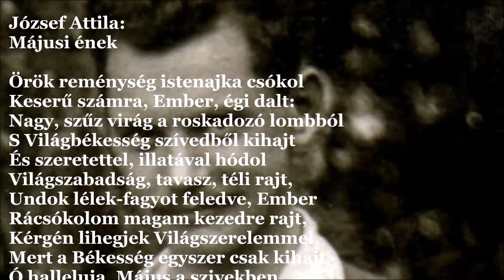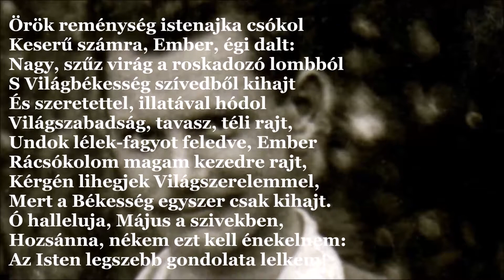József Attila: Májusi ének (J.A.V&A 203.)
Májusi ének

Örök reménység istenajka csókol
Keserű számra, Ember, égi dalt:
Nagy, szűz virág a roskadozó lombból
S Világbékesség szívedből kihajt
És szeretettel, illatával hódol
Világszabadság, tavasz, téli rajt,
Undok lélek-fagyot feledve, Ember
Rácsókolom magam kezedre rajt,
Kérgén lihegjek Világszerelemmel,
Mert a Békesség egyszer csak kihajt.
Ó halleluja, Május a szivekben,
Hozsánna, nékem ezt kell énekelnem:
Az Isten legszebb gondolata lelkem!

1923. máj